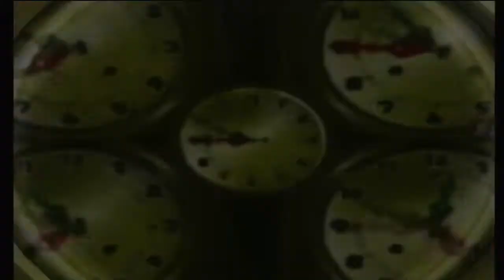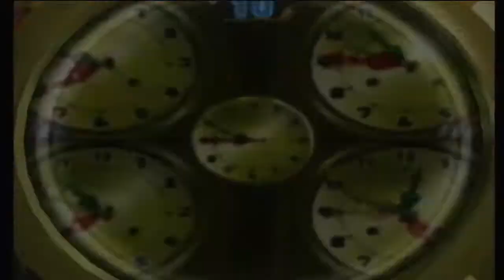Mario Party 8 - Episode 8: Crown Showdown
Hi guys! Today we are playing some Mario Party 8 with The SplitScreenSquad!